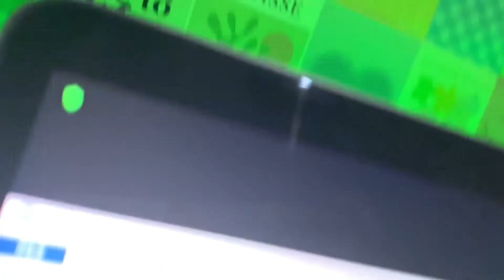Pelatihan Voice Over Bersama Universitas Kristen Petra Surabaya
Pelatihan Voice Over for Podcasting untuk mahasiswa/i Ilmu Komunikasi Universitas Kristen Petra Surabaya pada Sabtu, 12 Februari 2022. Pemateri menjelaskan bagaimana menyusun naskah podcast, serta latihan oleh vokal seperti teknik artikulasi, latihan intonaSI DAN TONE, serta bagaimanamembangun citra diri dan perusahaan melalui suara. Mahasiswa juga akan melakukan praktik secara berkelompok untuk memproduksi konten podcast dan mendapatkan evaluasi langsung dari pemateri. Acara berlangsung melalui Zoom mulai puku 15.30 hingga 20.00 WIB

Copy Right Video : HMJ Ilmu Komunikasi Universitas Petra Surabaya

SPEAKING. id Communication Skills Training Center.
PT SPEAKINGID SEMUA BISA BICARA
Channel  ini mewadahi seluruh kegiatan SPEAKING.id yang dilakukan secara online maupun offline, serta menyediakan beberapa video pembelajaran keterampilan berkomunikasi.

Training and partnership: 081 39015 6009